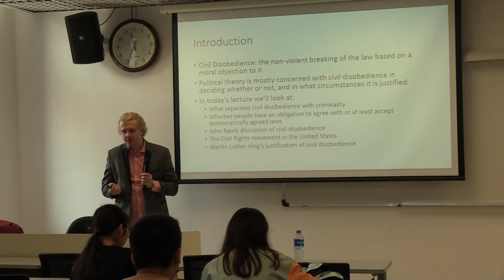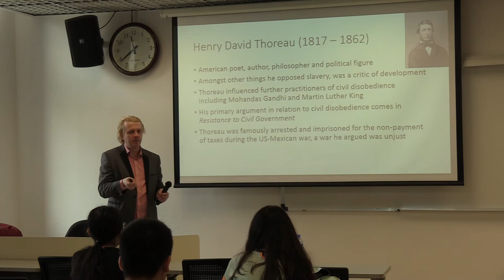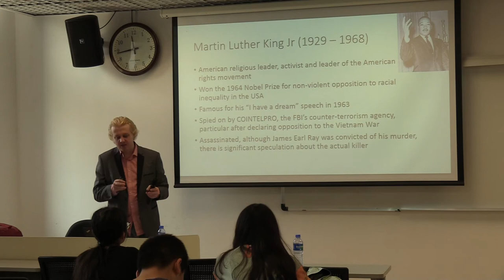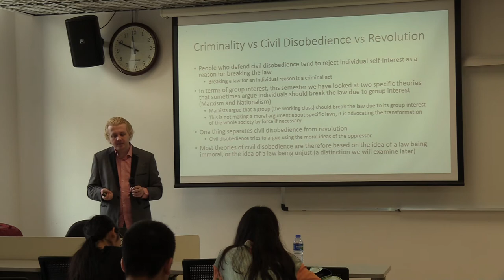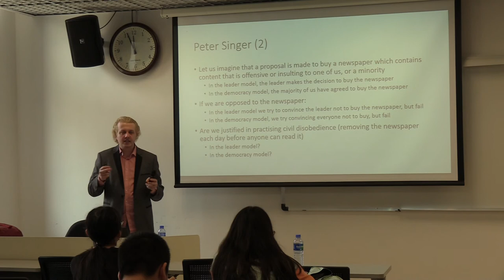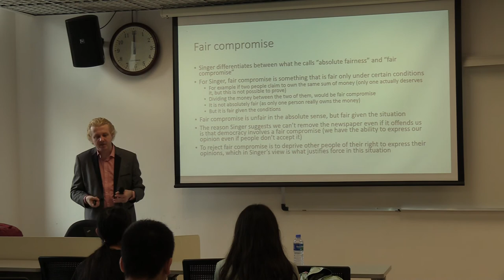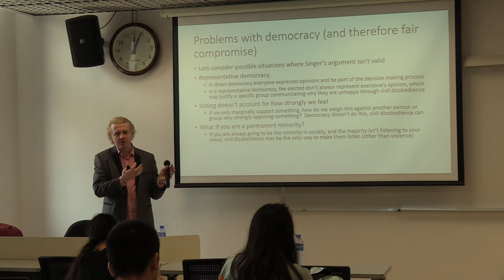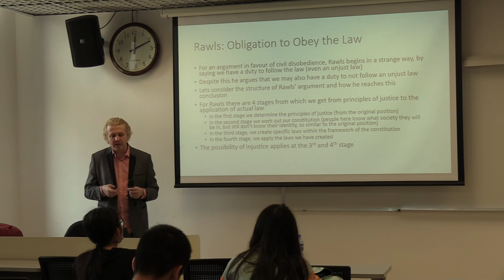Timothy Kerswell - Part 1 Civil Disobedience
Timothy Kerswell - Universtiy of Macau - BGPA104 Introduction to Political Theory - Civil Disobedience (Part 1)